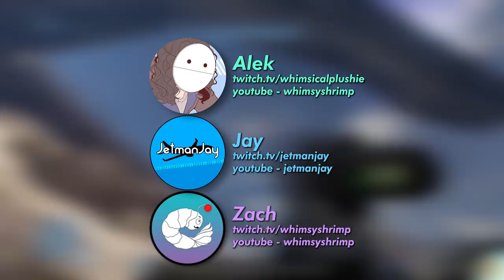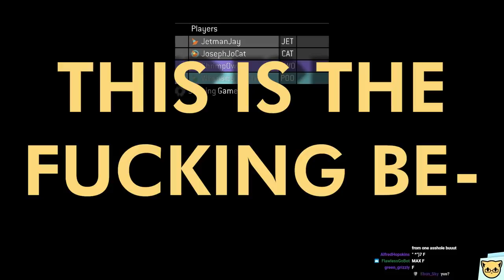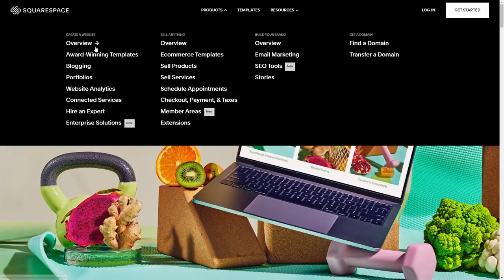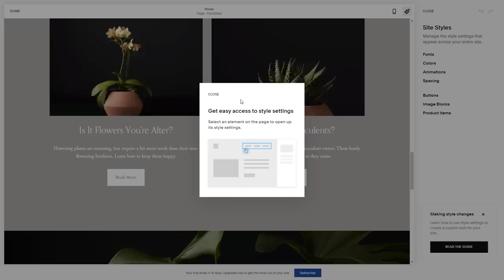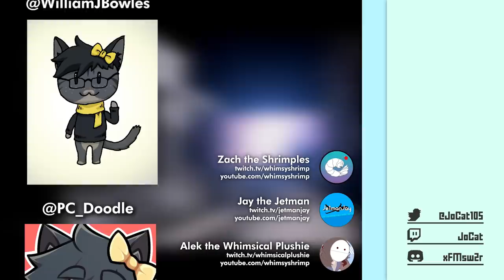J-Overly Edited Halo 3 - Part 2/2